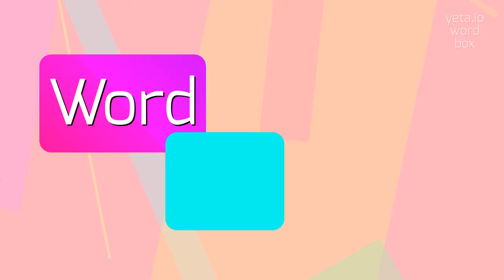How to say "misrelies"! (High Quality Voices)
Watch in this video how to say and pronounce "misrelies"!